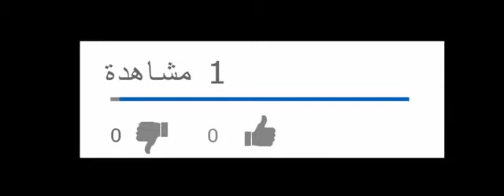راء الجاوى نبات صحراوى وله استعمالات جميلة جدا بالمنزل Aerva javanica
نبات الراء الجاوى نبات يشفى من كثير من الامراض المستعصية وسهل زراعتة والحصول علية فى صحارى العربية
حلقة جميلة ومفيدة لكم